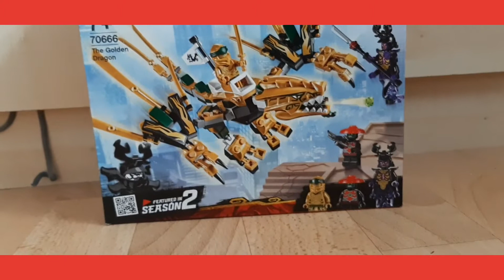Lego Ninjago Set 70666